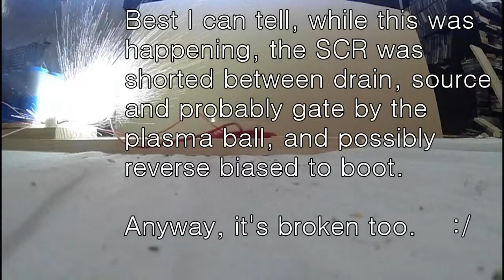CapBank vs 1000v diode.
Something was a bit too much for this diode to handle. Sadly it took my 1400 volt 9000 amp (surge) rated SCR with it. Next time I will physically separate the diode from the SCR so it won't be in the way of collateral damage like this.